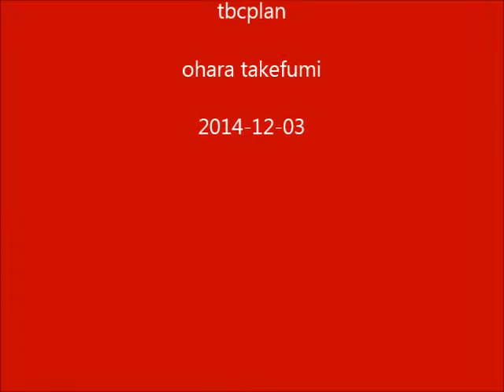Cyprus Flag on the Earth